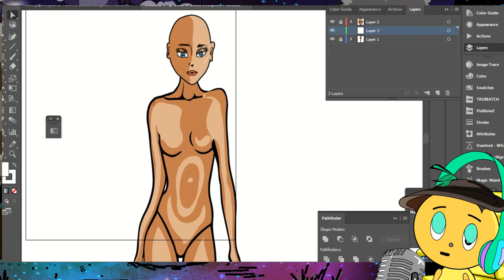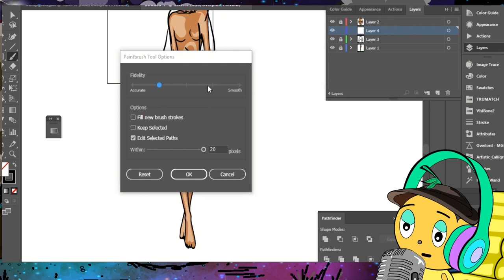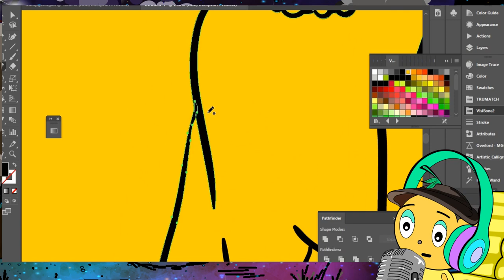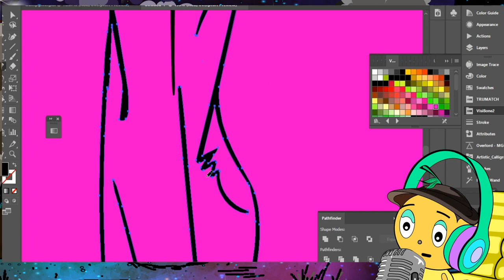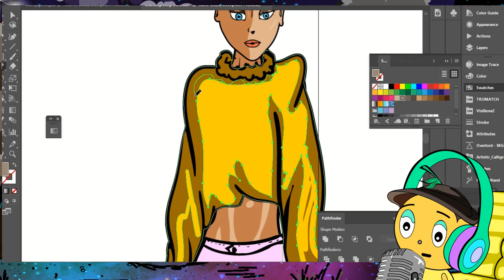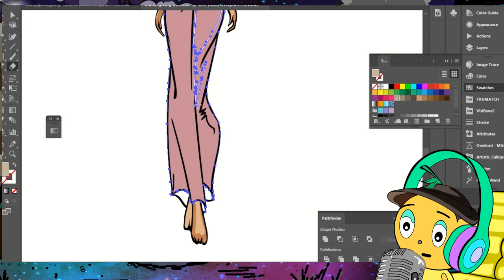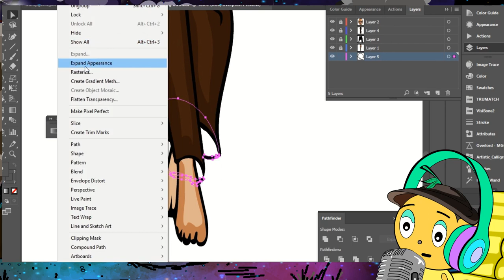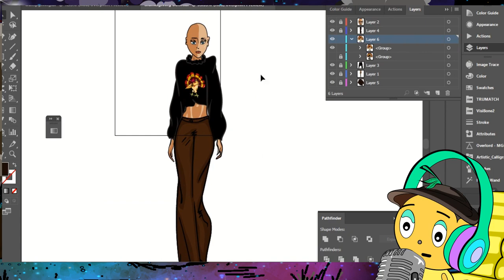Dab Dab Turkey In Thanksgiving Outfit. Thanksgiving Art. Draw Digital Outfit Tutorial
Dab Dab Turkey In Thanksgiving Outfit. Thanksgiving Art. Drawing Digital Outfit Tutorial.

Look at the previous two videos of how to draw dabbing turkey for Thanksgiving outfit ideas.

 A day as a fashion designer on this earth gets you to know how to get good costumes inspired for important days like Thanksgiving, suppose that someone asks you to inspire them a Thanksgiving costume that goes well with being thankful and grateful with committing to the autumn colour palette and the weather, this might be good for you in drawing digitally a quick thanksgiving costume and get a look of how it will be when you sew it on reality. Digital fashion is important to get you a good vision of the look before applying it, so you can see how it seems, how colours would be and the fabrics.

The final result for hair and accessories will be in the next short video with Mr Bil

Bil here is acting like the university doctor when he asks you to show your misunderstanding any point in the lecture and once you say yes he instead gives you a lecture on why you weren't focused enough and claims that everything is understood and prefers not to clarify 😁😸

🛑🛑 Wait for the short video for Merch By Amazon Niche Research for both Thanksgiving And political Tshirts

To get free Delicious Keto Recipes, you get also the extensive Keto kickstart package, including your personal 30-day keto meal plan, keto dessert cookbook, keto and intermittent fasting guide, and a complete keto food list. Perfect cake package for any chef. The link for this perfect offer:
meet you there

How to draw Dab Turkey by Adobe Illustrator (digital art) , Or Turkey With Trump hair Part One:

Sometimes the animated Bil figure😎  talks on podcasts in the channel to explain the tutorials or add fun, don't miss seeing him he is a bit stupid. 😜🧐